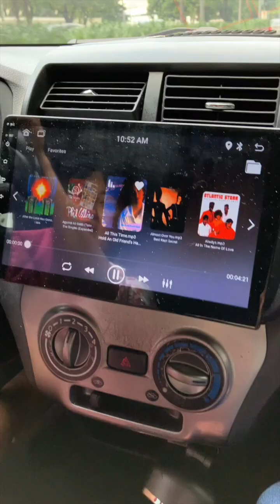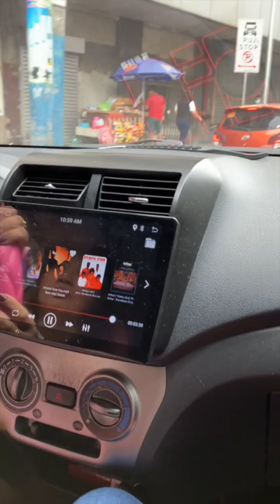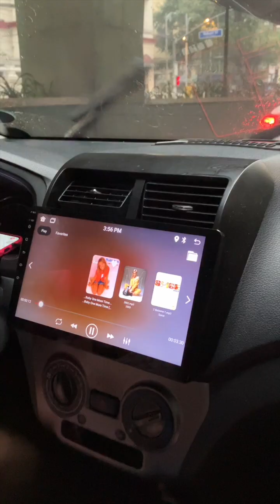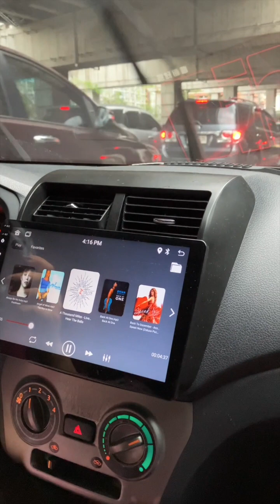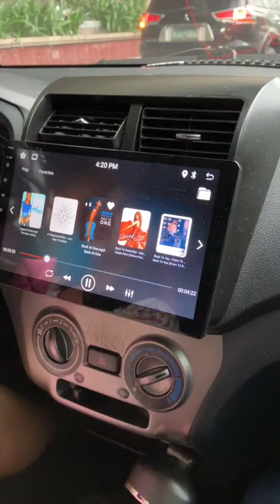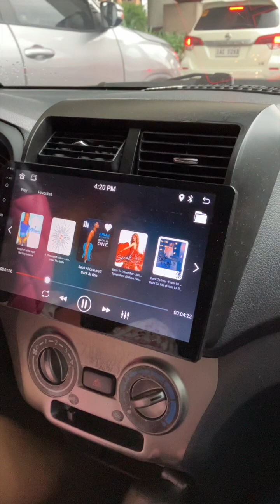Car-aoke in Manila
I recently reconnected with my friend Barbz but I didn't expect that we would do a karaoke session while on the road. It turned out to be so much fun! :D